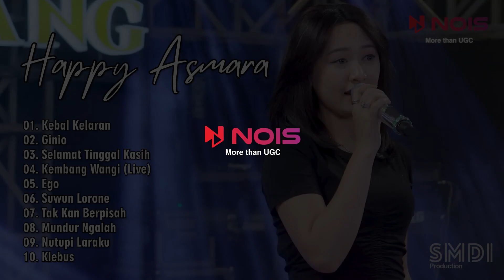KEBAL KELARAN, GINIO | HAPPY ASMARA FULL ALBUM LAGU AMBYAR 2023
00:00 Kebal Kelaran
04:42 Ginio
10:16 Selamat Tinggal Kasih
15:39 Kembang Wangi (Live)
20:23 Ego
27:00 Suwun Lorone
31:30 Tak Kan Berpisah
35:56 Mundur Ngalah
40:44 Nutupi Laraku
46:28 Klebus